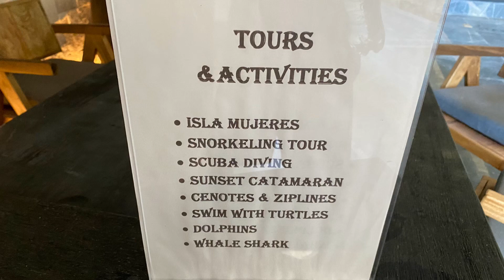Secrets Moxche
Resort tour of the brand new